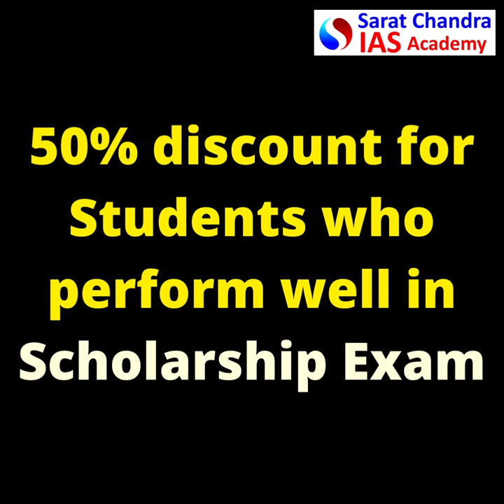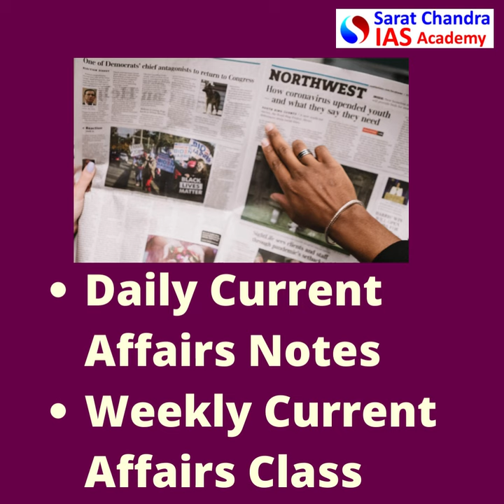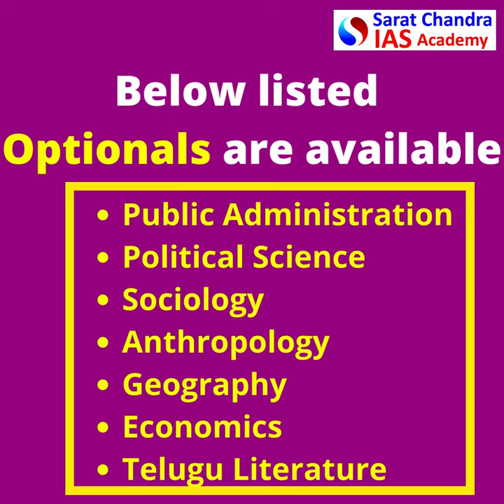Live Online Prelims cum Mains Coaching- New Batch for 2023 UPSC CSE- IAS, IPS, IFS, IRS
Sarat Chandra IAS Academy is starting new Online batch for 2023 UPSC CSE Prelims and Mains Coaching. Features are:
1) Live classes from 6 pm to 9 pm daily
2) Recorded classes will be available if you miss any class
3) Expert faculty for each subject
4) Interact with faculty to clear your doubts
5) IAS, IPS, IFS, IRS officers will take some classes
6) Special class on Mains Answer writing
7) Daily Prelims questions practice
8) Weekly prelims and Mains Exams
9) Daily current Affairs Notes
10) Weekly Current Affairs Classes
11) Reasonable fees
12) Optionals Available: Public Administration, Political Science, Geography, Sociology, Anthropolgy

1) UPSC Civil Services Coaching ( We are the best top rated IAS Academy in Hyderabad and Vijayawada, Andhra Pradesh by Times of India Excellence award)
2) UPSC CSE  Prelims Cum Mains Coaching in Classroom (Hyderabad, Vijayawada) and Online by expert faculty and IAS, IPS, IFS, IRS officers and Rankers
3) Prelims Crash course
4) CSAT Course
5) Prelims and Mains Test series (Online and offline) with evaluation and feedback on same day by expert faculty
6) Degree with IAS (BA and BSc plus UPSC Coaching)
7) Inter with IAS (Sarat Chandra Junior College provides intermediate plus UPSC Coaching with HEC, MEC, CEC along with CLAT, IIT HSEE, IPMAT)